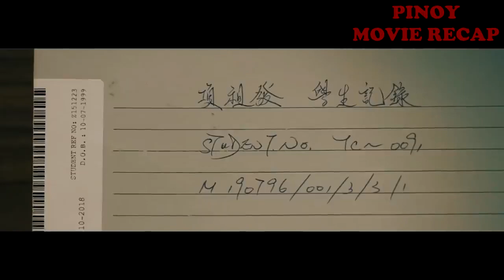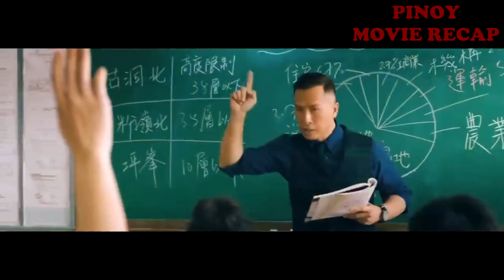Hindi akalain ng mga PASAWAY na ESTUDYANTE na SUNDALO pala ang TEACHER nila!